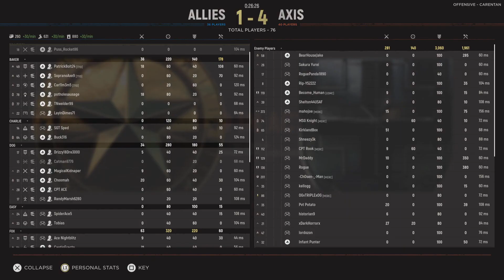Hell Let Loose_20240211213633